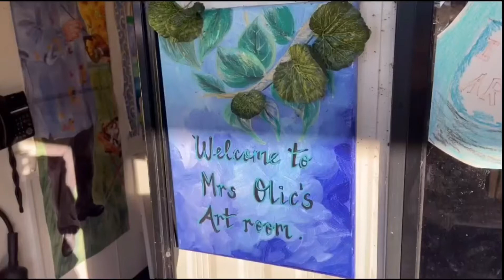Painting with Coffee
Book week 2021 ‘Old Worlds’ art activity.
Make some coffee paint and have fun painting one of your drawings. 🎨